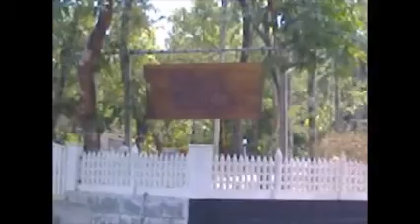2014 Trip to Bhoothathankettu Dam, Kothamangalam, Kerala